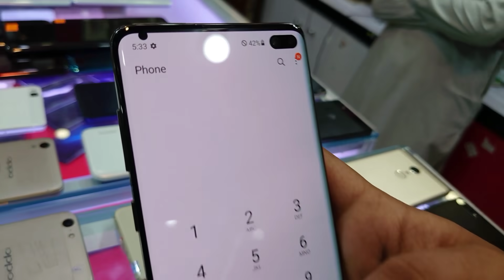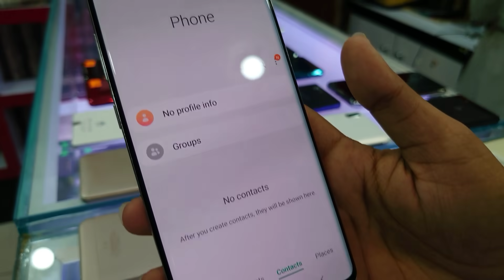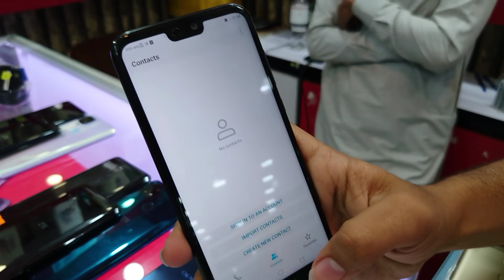Used Samsung s10 5G, Xperia, Motorola, Huwei Prices At Star City Mall Saddar Karachi Pakistan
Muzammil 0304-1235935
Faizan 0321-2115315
Shop No 159, Star City Mall, Saddar, Karachi